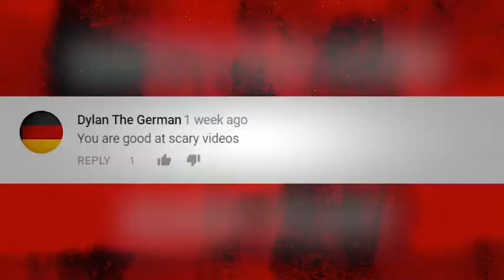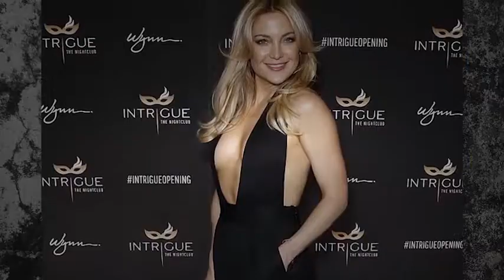10 Celebrities Who've Had Strange Ghost Encounters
From Star Wars Princess Leia or Carrie Fisher's haunted home to singer Demi Lovatos encounter with a spirit of a little girl, creepy!

5 - Demi Lovato
The New Mexico-born singer made her debut as a child actress in Barney and Friends and Disney's Camp Rock where she got her first recording contract with Hollywood Records. Demi has a couple hits under her musical belt, like Heart Attack and Cool for Summer, but I bet you didn't know that she is also a talented ghost hunter. The X-Factor judge claims she can know if a home is haunted just from stepping inside the residence. The singer says her Texas home is ridiculously haunted, especially by the supernatural presence of a little girl named Emily...

4 - Patrick Stewart
He's captain Jean-Luc Picard in the Star Trek series The Next Generation. He's also Professor Xavier from the X-men films. And now, he's a communicator with the unknown. The English actor claims to have seen a ghost in London's well known Theatre Royal Haymarket. The ghost seen by the famous television captain has been seen by many and is thought to belong to John Baldwin Buckstone, a 19th-century actor who once frequented the elusive haunt spot. Patrick edly told his x-men co-star Ian McKellen while they were on the stage performing that he saw a ghost. So seeing spectres appears to be quite common for this famous Hollywood star. As the Star Trek captain he made mention of Exploring brave new worlds, he could have just as well been referring to other worlds here on Earth as well as inside the deep vacuum of space.

3 - Nicolas Cage
Cage began his career in romantic comedies, like Moonstruck and Peggy Sue Got Married, but he soon conquered Hollywood and has gone on to win an Academy Award for Leaving Las Vegas. But you probably know him as Ghost Rider or that superhero bat dad from Kick Ass. And now, Nicolas Cage can add medium to his resume. It was in Napa Valley California inside the attic of a house owned by his famous directorial uncle Francis Ford Coppola. In the middle of the night a spectre appeared, moving through the attic Nicolas at first thought his aunt was checking up on him, instead, the apparition was much more sinister. Cage describes the ghost as a woman with big hair, but he hesitates with interviewers and hasn't revealed more about his encounter. Whatever appeared before him that night freaked him out, my guess is he won't be sleeping in attics again anytime soon.

2 - Kesha
The American pop star is best known for her dance pumping hits like Die Young and Tik Tok but the California girl is also known for her sexy spiritual encounters. The rambunctious singer has said in multiple interviews that she has had a sexy time with a mysterious spirit who she found lurking under her bedsheets in Rural Canyon. Claiming a strange energy which lived in the flophouse would wake her up in the night and it progressed into a dark sexual spirit. Allegedly , this sexual experience with a spectre inspired her hit song Supernatural. And has been quoted as saying, "It did scare me, but that's part of the fun of it." In the second series of her MTV show, My Crazy Beautiful Life, the eccentric pop diva goes so far as to banish the remnants of the spooky one night stand by having a vaginal exorcism. And I thought my love life was strange.

1 - Michelle Williams
The Montana-born Hollywood actress began her career in tv appearances like Lassie and later on Dawsons Creek. Williams was nominated for several awards for her role in Brokeback Mountain which is also when she began dating Australian actor Heath Ledger, in 2005 she gave birth to their daughter Matilda Rose Ledger. In 2008 the Australian actor astonished the world for his portrayal of the Batman villain the scourge of the earth known as the Joker, and by his tragically young death. Some say that love is a force stronger, even than death. According to Williams this is true, for she has been visited twice by the spirit of her late fiancee. One night she was woken by furniture moving, the dark shape of ledger appeared before her but quickly faded. Upon the second visit, Heath's full-fledged ghost spoke in sorrow, regretting not being able to be there for their daughter, he told her he loved them both. That's right two stars for one! That's why this ghostly encounter tops our star-studded supernatural list. What about you? Do you believe in the afterlife and spirits? Have you ever seen a ghost with your own two eyes? I'm just dying to hear about it!Celebrities are no strangers to paranormal activity! » Best Celeb April Fools Pranks! Some of the scariest ...

5 Scariest Ghosts Caught On Camera & Spotted In Real Life! (Celebrity Edition) Description: Ghost hunters have failed to find good evidence of the existence of ...

From Star Wars Princess Leia or Carrie Fisher's haunted home to singer Demi Lovatos enc